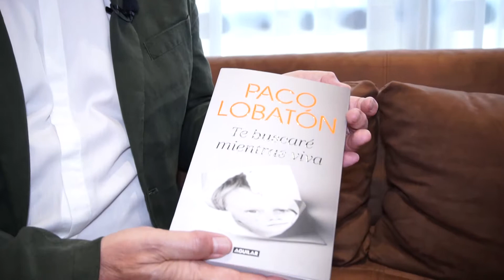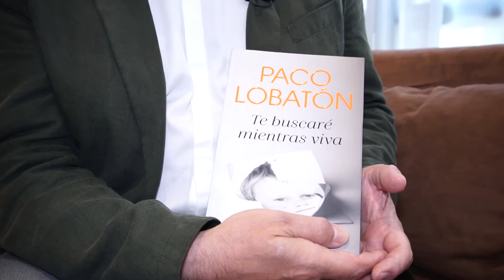PACO LOBATON LA TRIBUNA